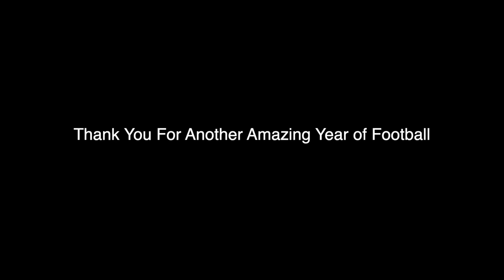Fairhaven High School 2022 Football Season